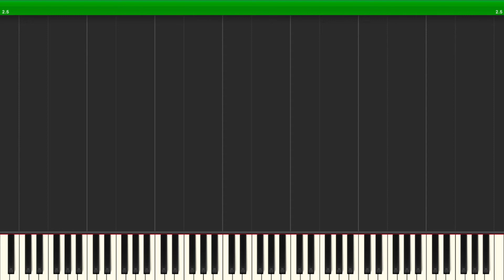Final Fantasy | Rest [NES] Synthesia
Game: Final Fantasy
Platform: NES / Famicom
Composer: Nobuo Uematsu
BPM: 93.8284
Time Signature & Key: 4/4 in C major
Transcriber: IronInvoker47
Ripped By: Niko's 8BitStereo